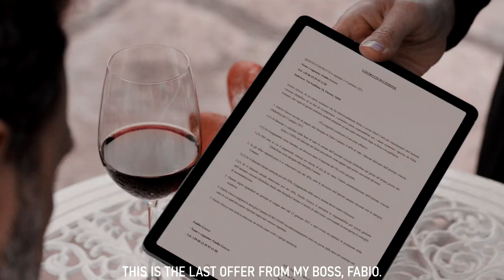Vincenzo | The Vineyard Fire [Episode 1 Opening Scene]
■ Video Info
→ Korean Drama: Vincenzo

■REQUEST A FMV.
→ Just leave the name of the drama in the comments below and I'll work on something :)